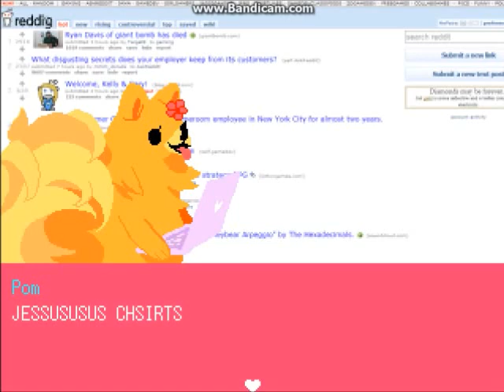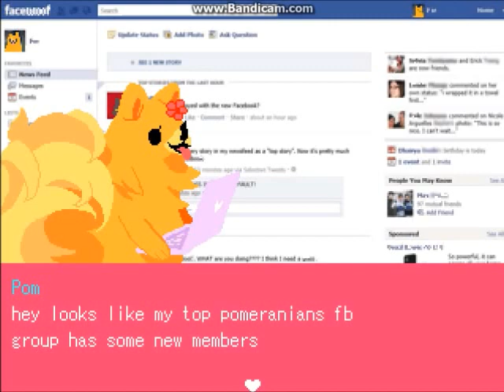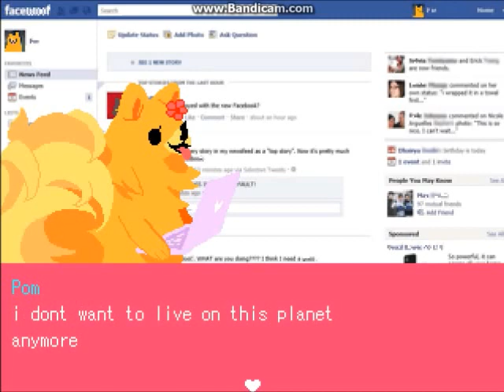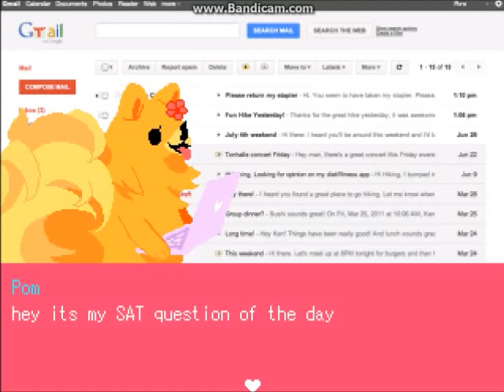TK Plays Pom Gets Wi-Fi! - Part 1 - Checking Reddit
TK has decided to learn more about the internet through an RPG game about talking, internet-surfing dogs.